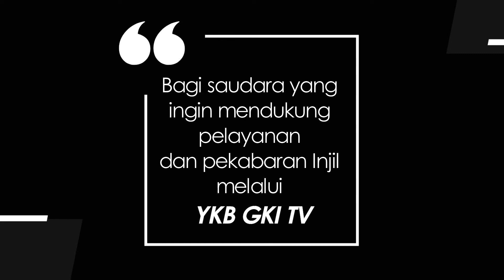KIDDY 335 - BUMI PENUH CIPTAAN TUHAN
Renungan Harian Anak “Kiddy” untuk hari ini, Jumat, 28 Januari 2022
berjudul : Bumi Penuh Ciptaan Tuhan
Didasarkan pada : Mazmur 104 : 19 - 24
Dibawakan oleh : Pdt. Agus Gunawan & Keluarga